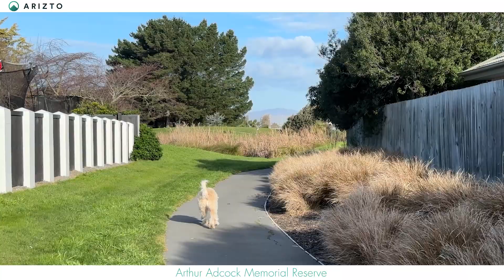28 Linkwater Way, Parklands, Christchurch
Real estate video by Lincoln Media NZ